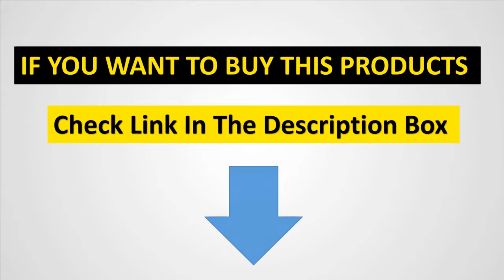2019 Hot Sale Women Mesh Pattern Print Leggings - High Waist Elastic Slim Pants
Hot Sale Women Mesh Pattern Print Leggings Fitness Sexy Women Sporting Workout Leggins Jogging High Waist Elastic Slim Pants

Item specifics

Brand Name:burlapp

Gender:Women

Item Type:Leggings

Waist Type:High

Material:Polyester,Spandex

Pattern Type:Print

Model Number:Push Up Leggings

Thickness:Standard

Length:Ankle-Length

Fabric Type:Broadcloth

Style:Casual

Sexy Fashion Print Leggings :Women Leggings Gothic

Workout Push Up Leggings:high waist Hip breathable polyester Women Legging

Keep Slim Women Legging:Geometric honeycomb digital printing Leggings